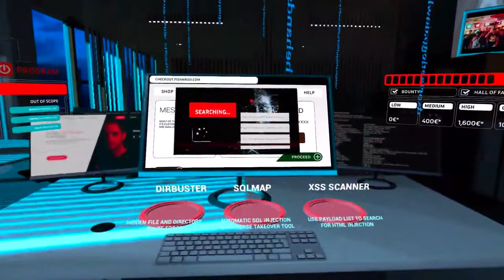YesWeHack VR - [Oculus Quest]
You are invited to a unique immersive journey by getting in the shoes of an ethical hacker in a bug bounty program. Understand his approach from the discovery of the scope to the search for vulnerabilities, the use of proper tools to analyse them and the reporting of the latter based on severity.  In a gamification mode, you will follow the usual steps of a hunter on the YesWeHack platform up to possible rewards for the best!